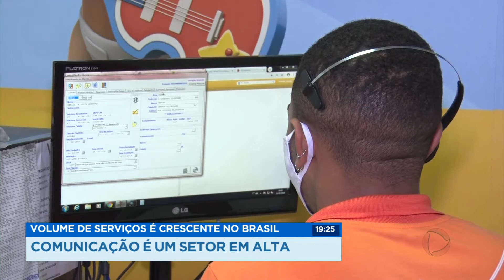Crescimento de atividades na área de comunicação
O setor de serviços no país está em crescimento. A alta foi provocada pelos volumes de atividades como informação e comunicação. Se antes da pandemia a internet era a melhor forma de encurtar distâncias, agora, é praticamente impossível viver desconectado.